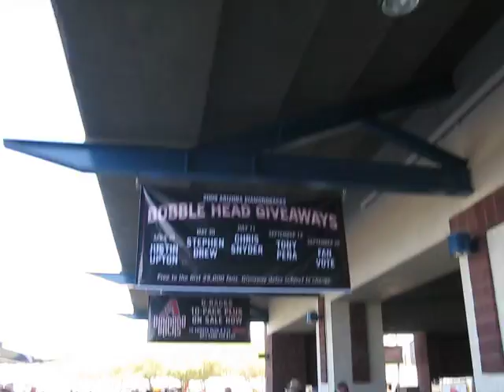Spring Training View : Tucson Electric Park Part 2 of 2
Note: View in high quality.
The place the Diamondbacks are, for at least 2009 and 2010, who are my 2nd favorite team.  Video of Tuscon Electric Park, A's vs Diamondbacks, 3/1/09.  This is part 2 of 2.  This is for those wondering what the Diamondbacks' promotions are, including the bobble head dates for 2009